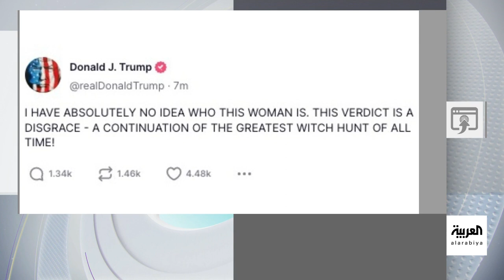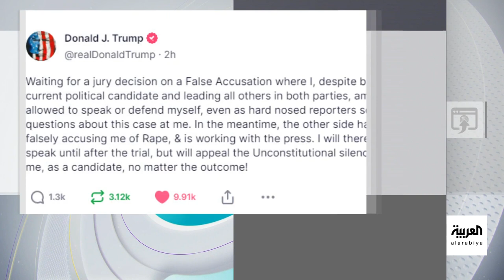تفاعلكم | ترمب ومطاردة الساحرات.. متهم بالتحرش بريء من الاغتصاب!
تغريم الرئيس الأميركي السابق، دونالد ترمب، 5 ملايين دولار بعد إدانته بالاعتداء الجنسي على كاتبة في تسعينيات القرن الماضي.